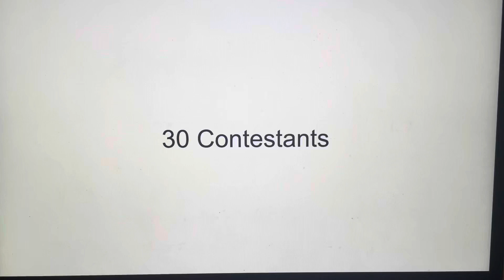Character elimination season 27 episode 8 cones